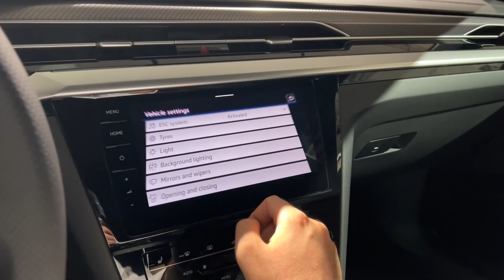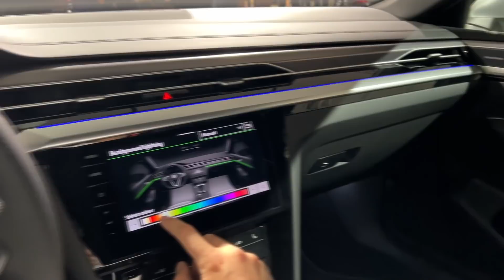New VOLKSWAGEN ARTEON Shooting Brake R 2022 - FIRST LOOK & visual REVIEW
I filmed the new Volkswagen Arteon Shooting Brake R 2022. In this video I show you the exterior & interior details.

MODEL IN THE VIDEO:
Volkswagen Arteon Shooting Brake R 2022
2.0 TSI 320 HP
7-speed DSG
4MOTION AWD
Color: Oryxwhite Pearl Metallic
PRICE: 74.210 CHF (70.409 EUR)